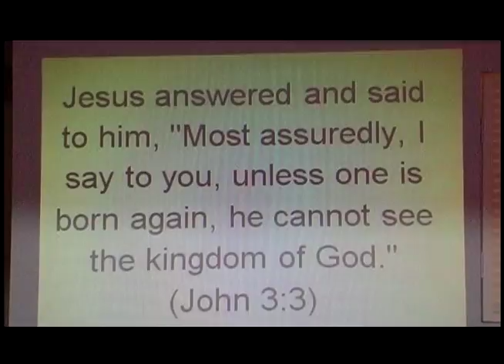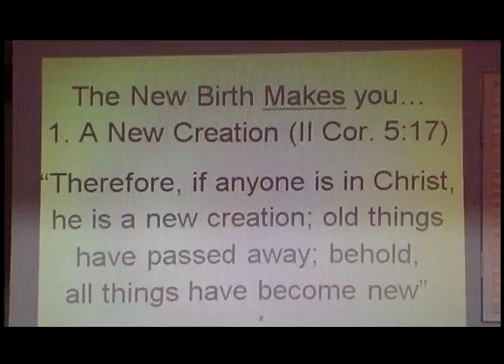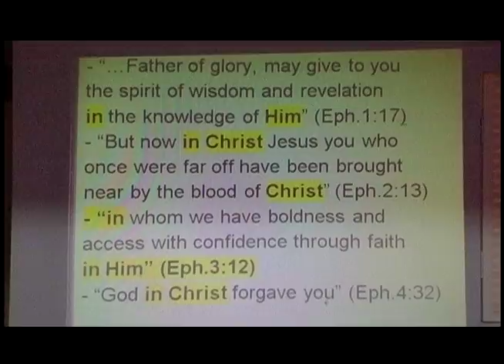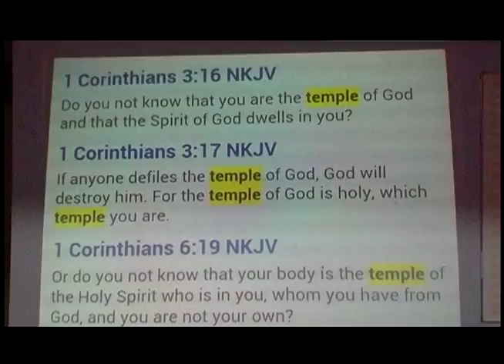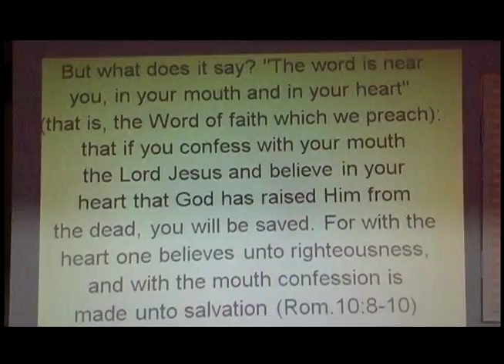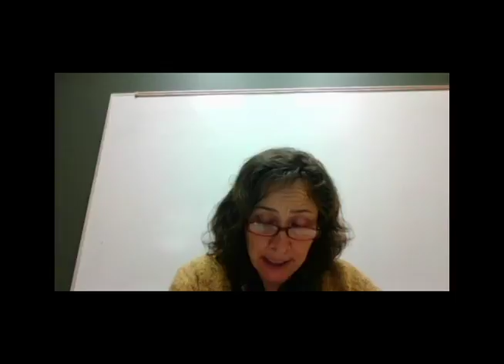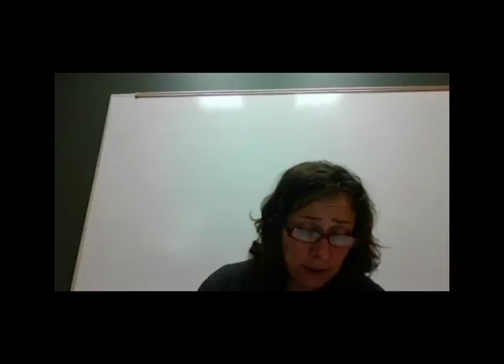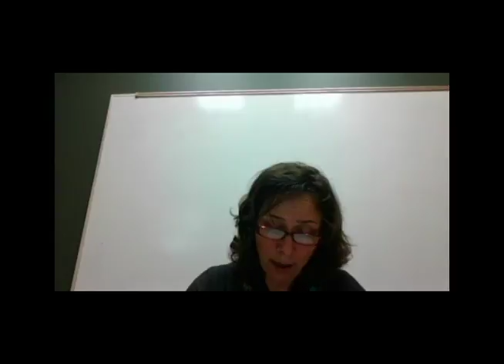RRR4 The Miracle of the New Birth